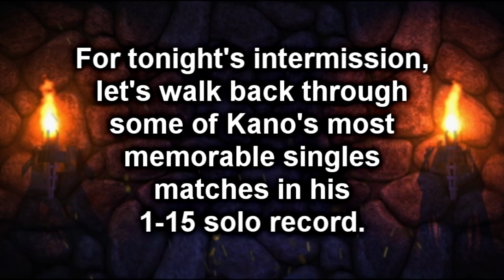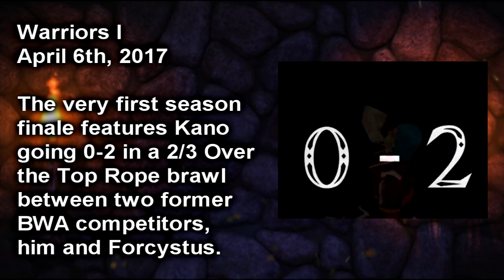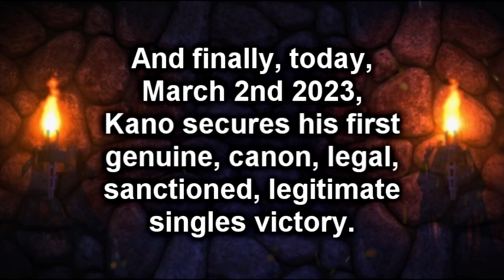07 - Intermission - PRW Episode 74